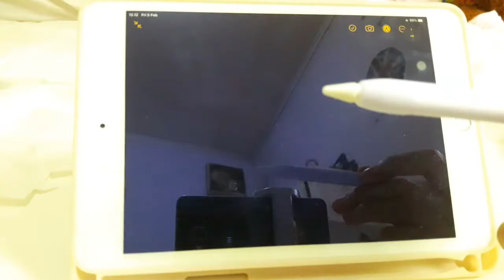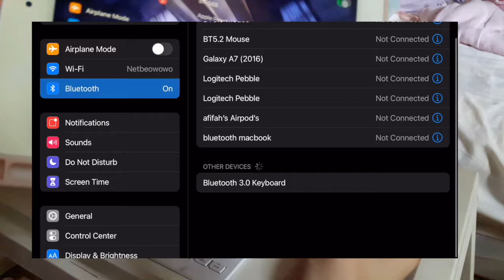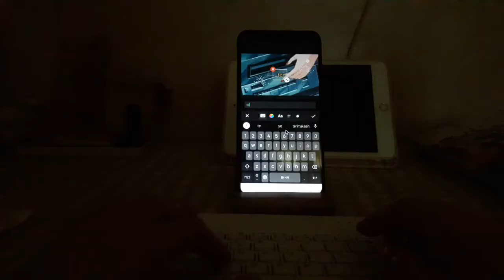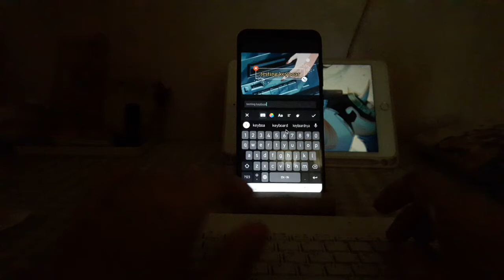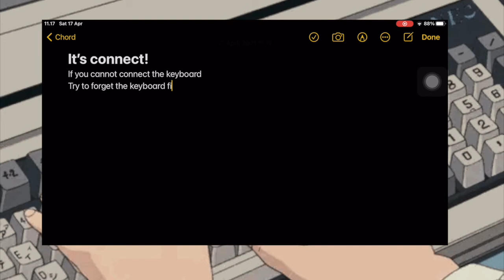New keyboard bluetooth and apple pencil case ⌨️ ✨| ikuriruart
Hi friends finally upload videos again i'm very happy^^ lately i'm interested in tech stuff huhu I hope I can manage it T.T *slapingface
I hope you enjoyed my new video about keyboard bluetooth and apple pencil case I got it all from shopee
tip for connecting keyboard if lacking to connect, you can just forget the bluetooth link and then restart of the keyboard after that you can connect again! I hope it helps.